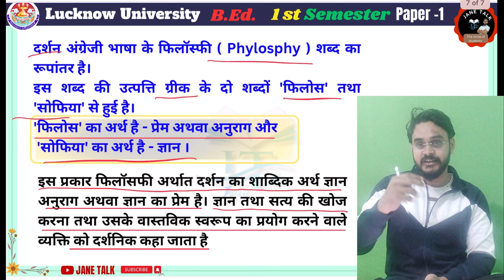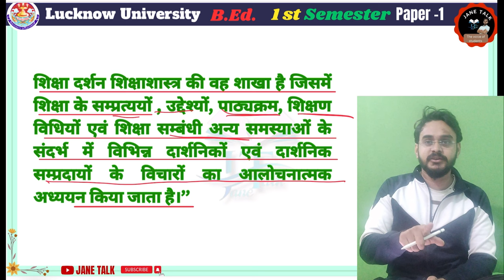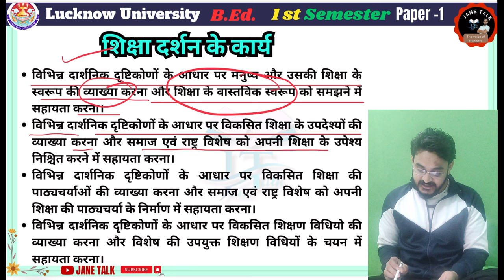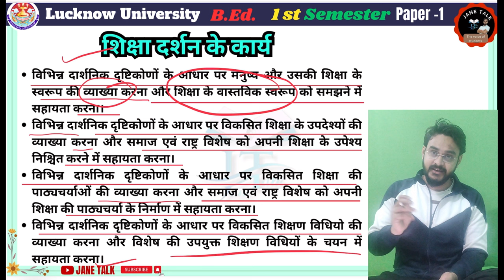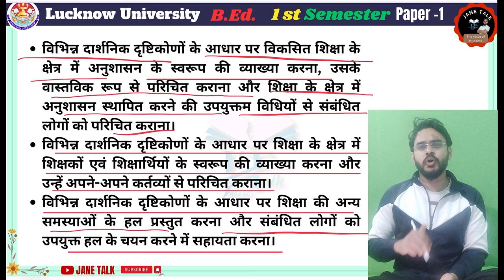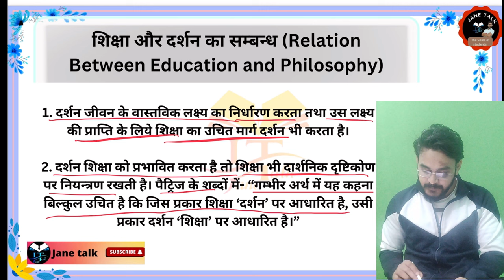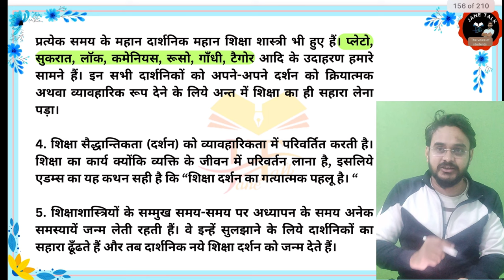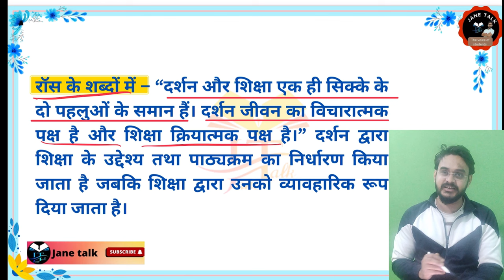LU BEd 1st Sem शिक्षा दर्शन अर्थ ,परिभाषा ,शिक्षा और दर्शन में संबंध || Lucknow university BEd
LU BEd 1st Sem. संस्कृत अर्थ परिभाषा विशेषताएं culture meaning definition || Lucknow university BEd.

लखनऊ विश्वविद्यालय बीएड प्रथम सेमेस्टर Paper-1 शिक्षा का दार्शनिक एवं सामाजिक परिपेक्ष
           UNIT-1

        unit-2

Philosophy  दर्शन अर्थ परिभाषा विशेषताएं शिक्षा और दर्शन में संबंध

Gandhi ji philosophy  महात्मा गांधी का शिक्षा दर्शन

Ravindranath Thakur ji  रविंद्र नाथ टैगोर जी का शिक्षा दर्शन

Swami viveka स्वामी विवेकानंद जी का शिक्षा दर्शन